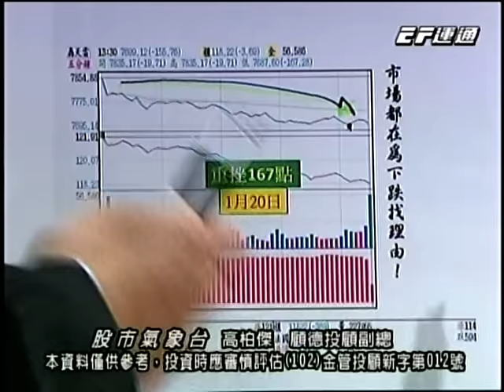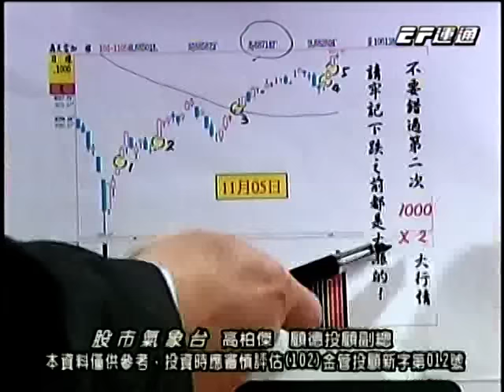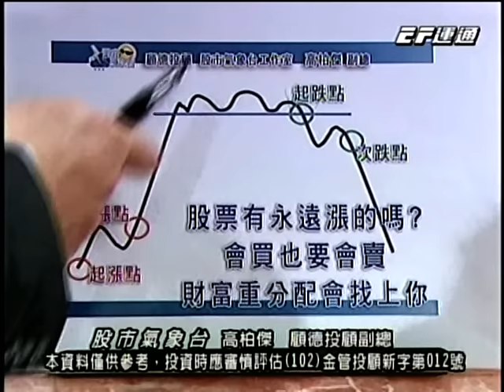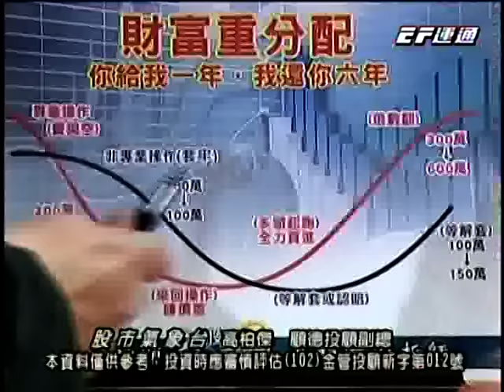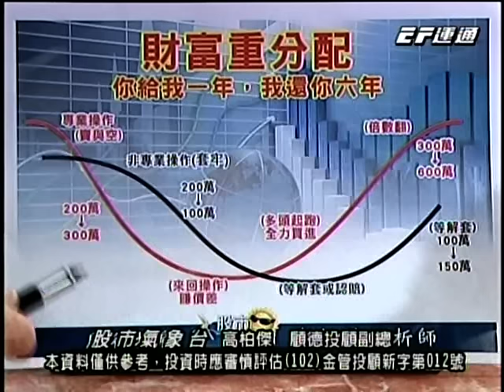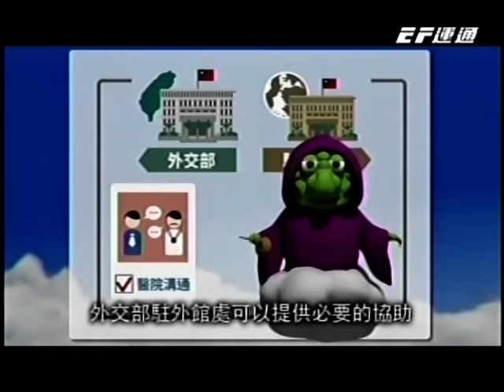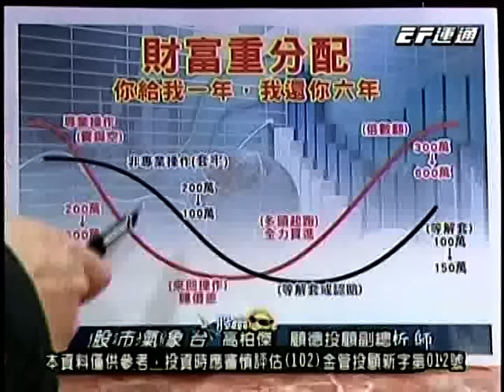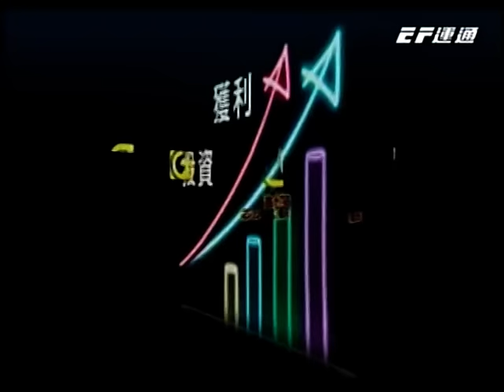EF(股市氣象台) 高柏傑 分析師 2016-01-20